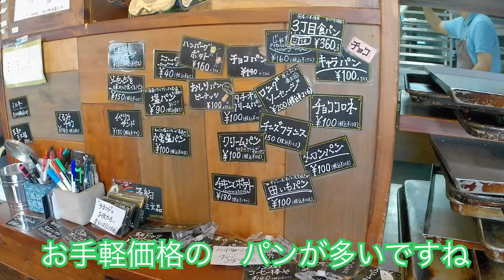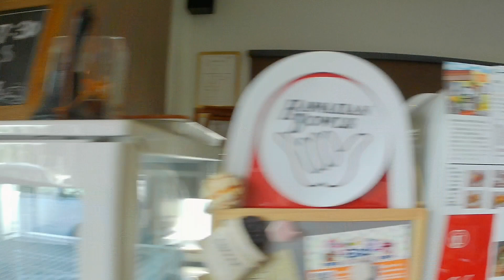お手軽価格のパンが多いです/３丁目のパン屋さん【沖縄旅行・沖縄観光・うるま市】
パン屋さんはその日時間帯で買えれば嬉しいですね

〒904-2215 沖縄県うるま市みどり町３丁目１−２
３丁目のパン屋さん